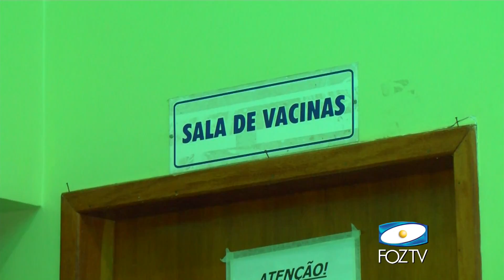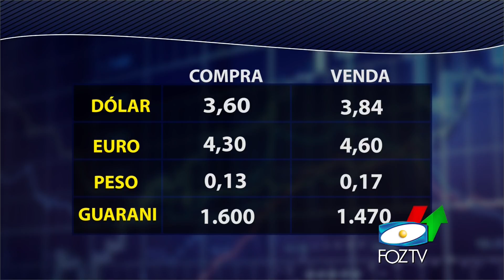UDC NOTICIAS 29 05 2018 01 BLOCO 1 PGM